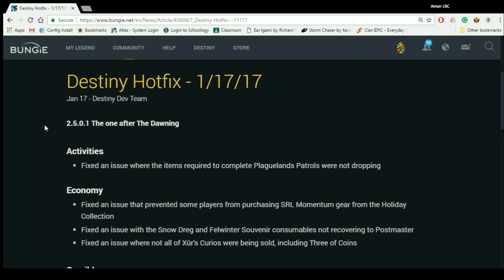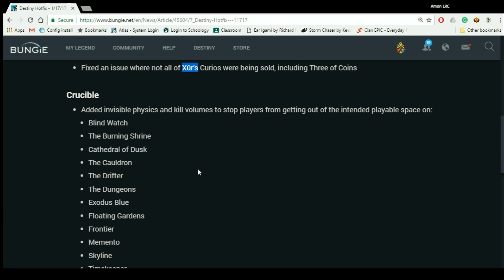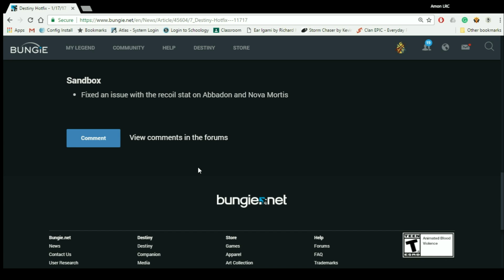Destiny Hotfix 2 5 0.1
I yak about the hotfix!
I am acbtheman on Xbox.  Please follow The Fat Guardians on twitter, facebook, bungie.net, and of course here on YouTube.